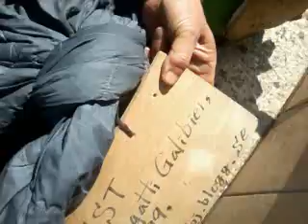Top billionaire world record! 140506tue1146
It was my suggestion long time ago!
What about Top Billionaire World Record Version like this?
All of the public and the world knows I am a homeless man from 2004.
Reaching to Top Billionaire by 100% Pure Donation is the idea.
999 billion 999 million 999,999.99 dollar cash-net,no gross- by  100% Pure Donation could create world record and another world record.